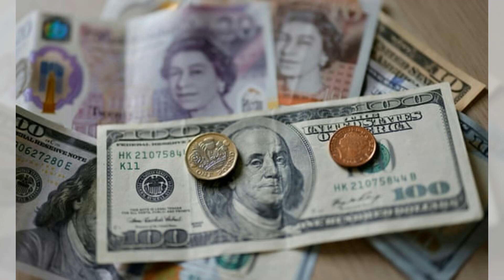英鎊飆升創新高；普華永道面臨重罰禁令：評定天下20240822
大家好！歡迎來到我們的評定天下節目！今天的焦點是兩個引人注目的新聞：首先，英鎊因美國降息的可能性而大幅上漲，達到一年來的新高，這對美元造成了壓力，讓投資者不禁思考未來的金融市場走向。而普華永道因恆大集團的審計失誤，面臨中國當局前所未有的業務禁令和罰款，這一事件不僅影響了其在中國的業務，更引發了對全球會計行業的關注。

此外，FBI局長克里斯托弗·雷也發出警告，美國面臨著多重威脅的升高，無論是國內外的恐怖活動還是網絡安全問題，執法機構正面臨艱難的挑戰。這一系列事件不僅影響了經濟，也讓我們重新思考安全與信任的議題。